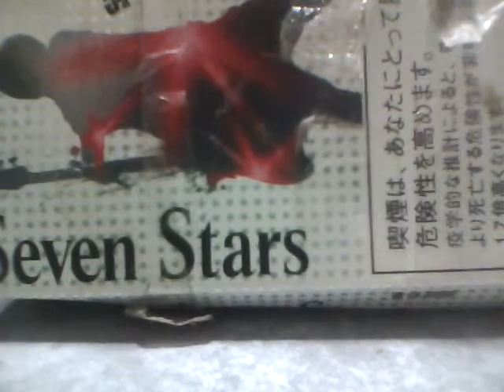My Songクレイジー オコト オリジナル曲 ギターロック